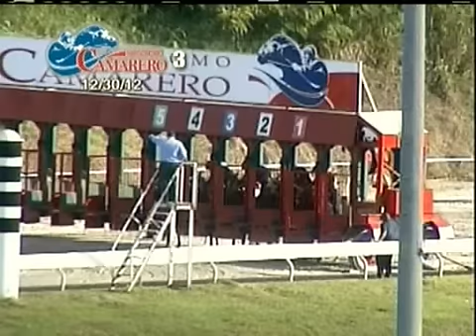December 30 - Race 3